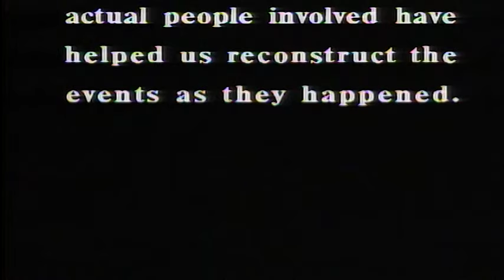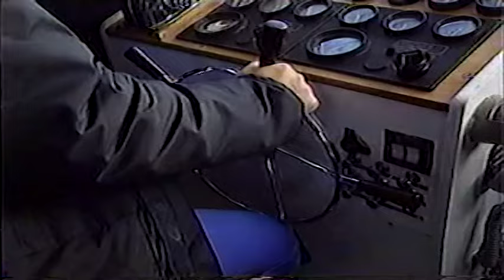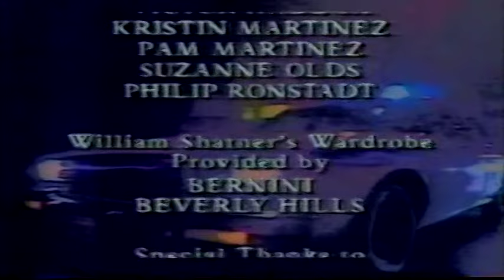Rescue 911 418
Location Segment Directors: Francois Hanss, Christoph Heininger, Jim Milio and Chris Pechin
Stories: (1:32) French Skydiver; (14:13) Venezuela Scuba Save; (32:48) Alpine Ski Crevasse
NOTE: I do NOT own this program; it is a FAN MADE video strictly for educational and entertainment purposes only.